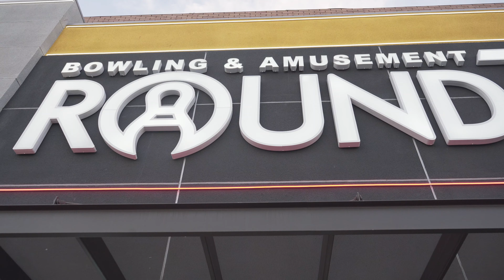DENISE'S 5TH BIRTHDAY BASH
Seven Star Media Presents," Denise's 5th Birthday Bash" at "Round 1 Bowling and Amusement" in Las Vegas, Nevada.